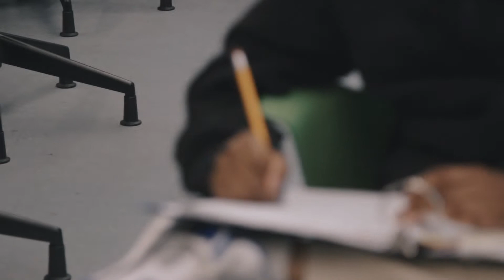Why I Teach: Cole Grosner, Science Teacher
Science teacher Cole Grosner ’13 MA — an alum of the Neag School’s Teacher Certification Program for College Graduates (TCPCG), now at the CREC Academy of Aerospace and Engineering in Windsor, Conn. — describes how he strives to inspire learning and what lessons he looks to bring to his students beyond the standard science curriculum.